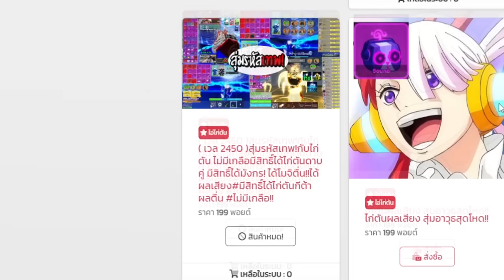🔥 Blox Fruits 🔥 ดาบเทพปรับใหม่ โกงกว่าเดิมอีก... ( ลาก่อนโยรุ )